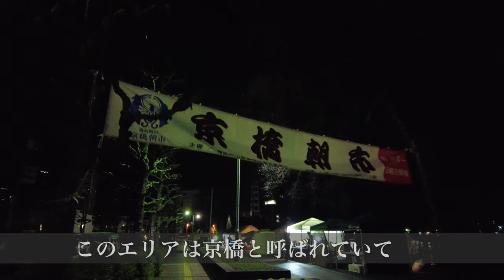岡山グルメ【朝市で行列の出来る焼き鳥屋】昔から旨いと知られる焼き鳥！１本200円《焼肉 焼き鳥》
再生リスト